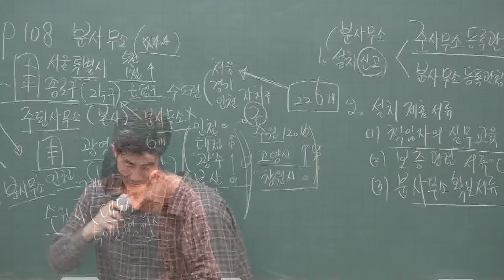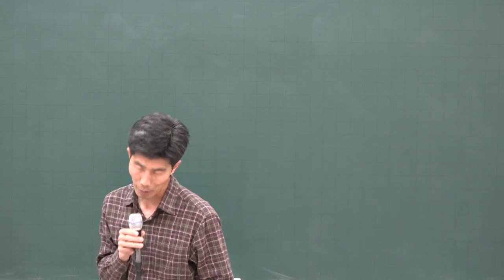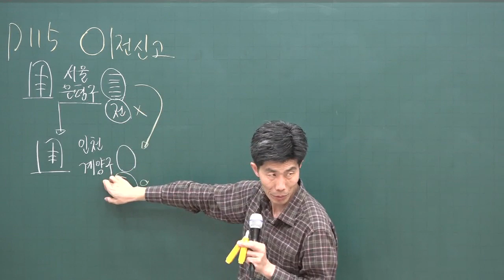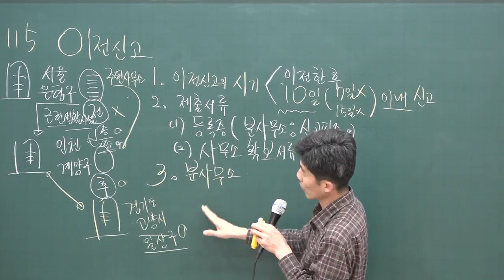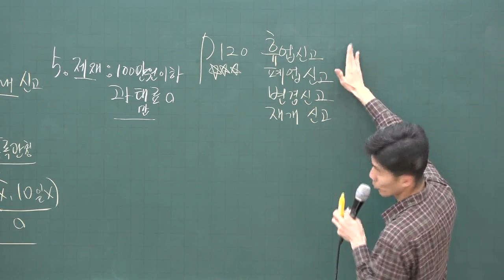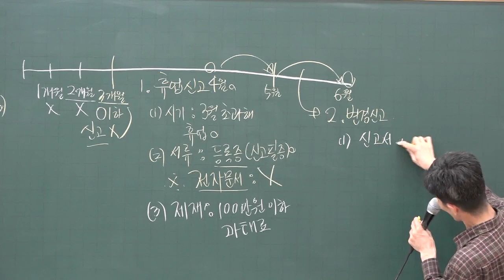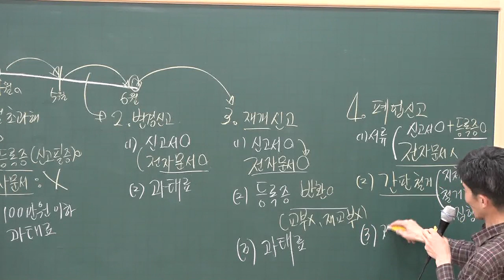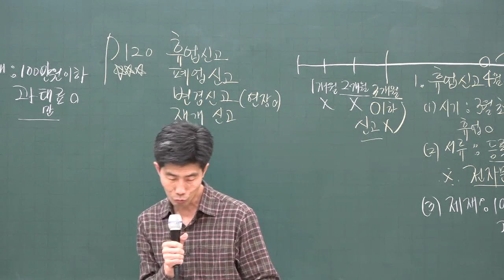[공전무] 2020년 공인중개사 공인중개사법 및 실무 기초입문 11-6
[공인중개사 전부 무료 인강] 2020년 공인중개사 기초입문과정

원,